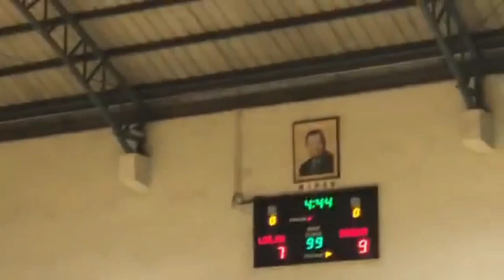PART 2 EVERGOOD SMASHER'S VS EVEREST SPIKERS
CONGRATS SMASHER'S